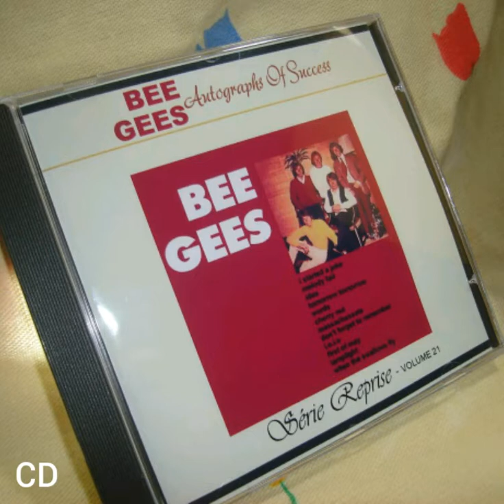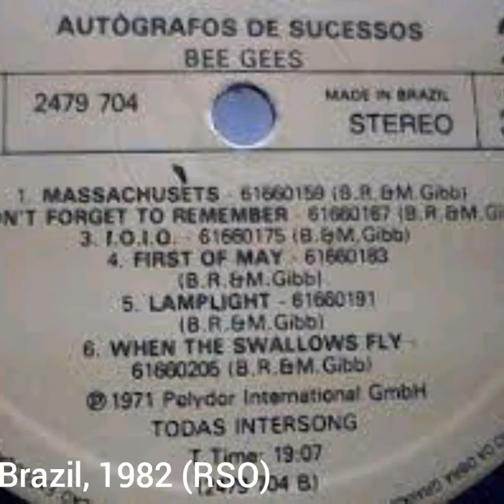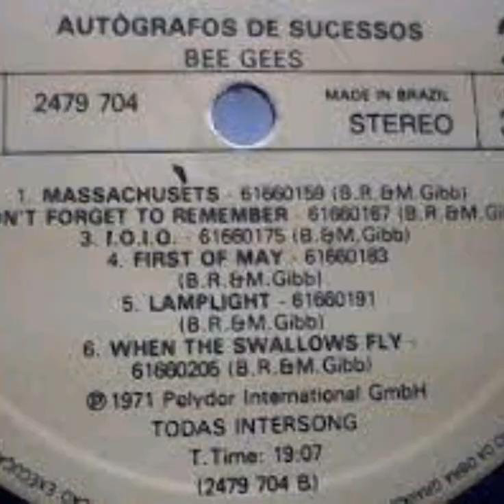Bee Gees Cherry Red (Remastered) 1966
Composer Lyrics : Barry Gibb
Vocal : Barry Gibb
Backing Vocals : Maurice / Robin Gibb